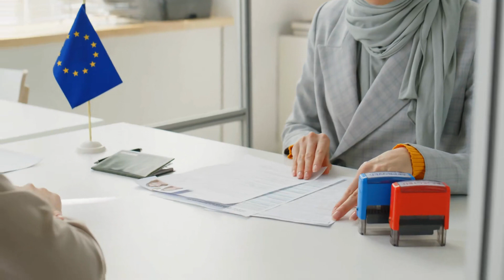Tư Sinh Lão Ba Audio Trọn Bộ - Chương 1 | Kim Huyên Ngôn Tình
Truyện: TƯ SINH LÃO BA Tập 1
Tác giả: Kim Huyên
Thể loại: Ngôn Tình